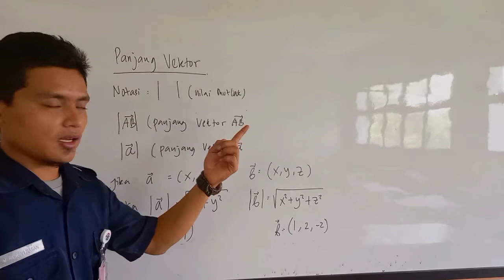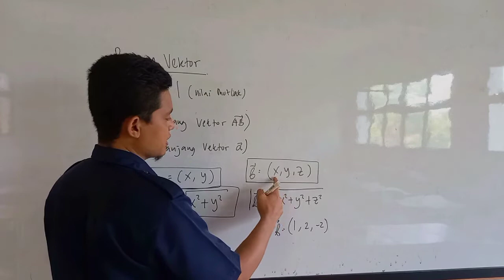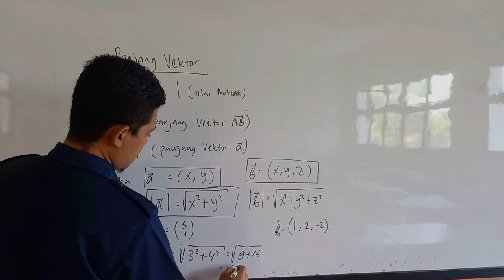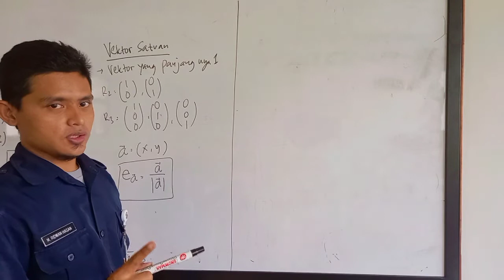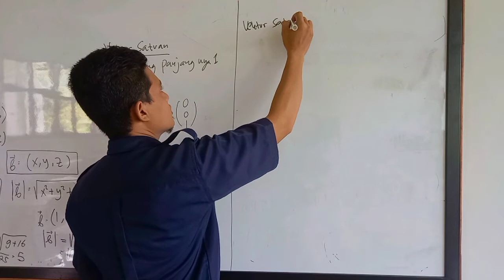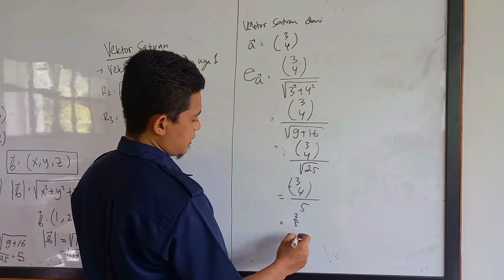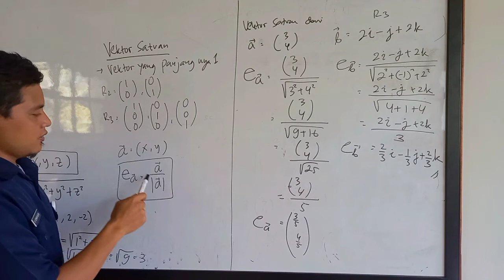Materi kelas XI Vektor : panjang Vektor dan Vektor satuan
pada video kali ini akan melanjutkan video sebelumnya yaitu materi Vektor: panjang Vektor dan Vektor satuan,
silakan disimak dan di catat ,